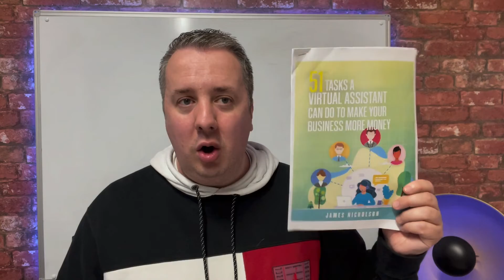Will Facebook Ads Work In 2022?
Do you want to improve your Facebook results? Are you taking full advantage of the platform's capabilities? In this video, I'll discuss whether Facebook advertising will still be effective in 2022.

Apple released iOS 14.5, an operating system with strict privacy rules for apps, in April 2021. This iOS update required developers to start using the AppTrackingTransparency framework, which allows users to choose whether apps can track their activity.

"Will Facebook ads still be effective in 2022?" Yes, as technology advances, so will Facebook's advertising system. More updates will be released in the future, which could potentially revolutionize the way online marketing is done.

30 Day Trial To The Business Growth Club £1 - £591 In Bonuses